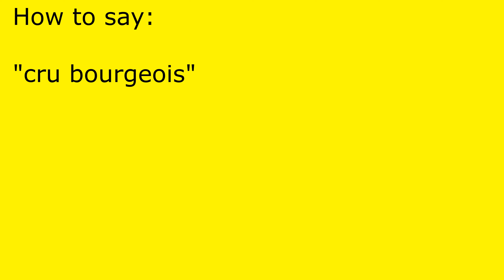How to pronounce cru bourgeois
cru bourgeois pronunciation.